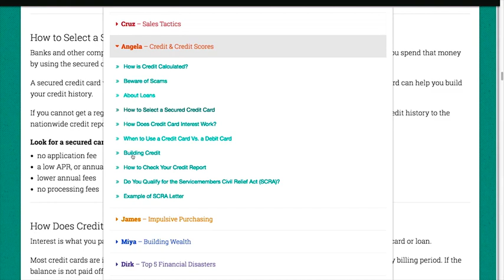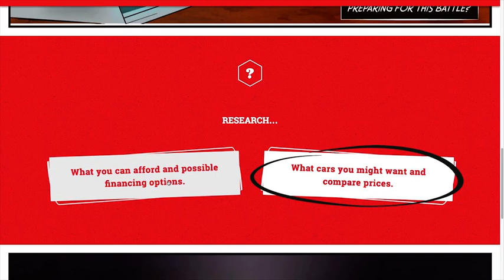Misadventures in Money Management Trailer — MiMM.gov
Misadventures in Money Management (MiMM) is a virtual financial education learning experience created by the CFPB Office of Servicemember Affairs. It fills a critical gap in consumer financial education topics for future servicemembers. The program is currently in use by all of the military services: the Army, Navy, Air Force, Marines, Coast Guard, and National Guard.